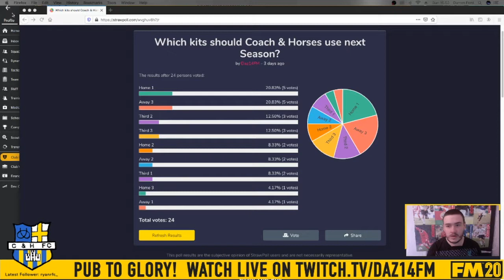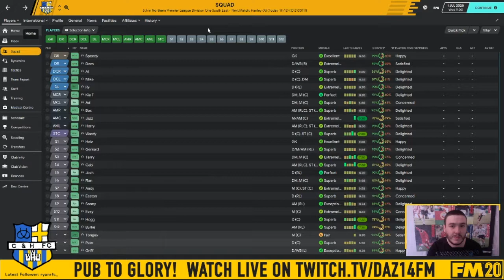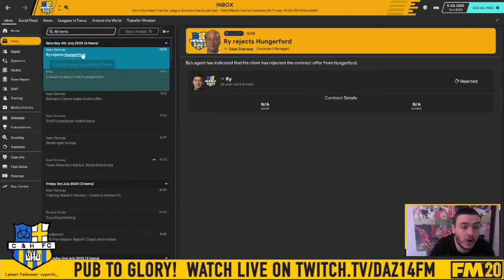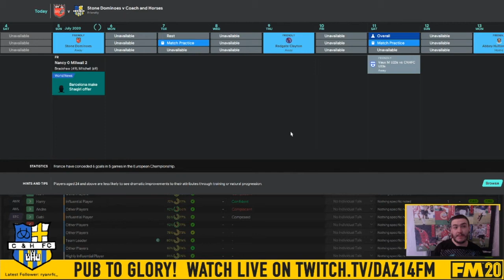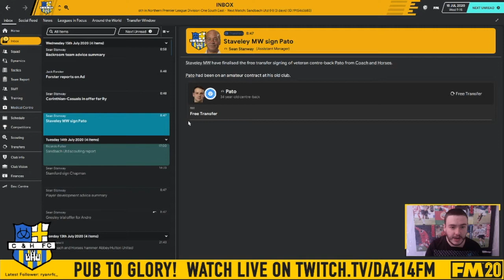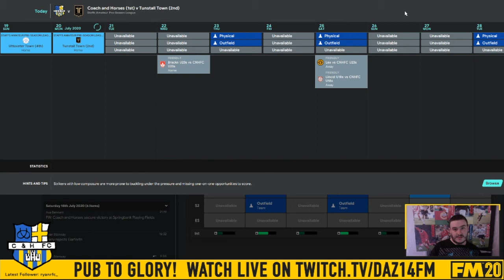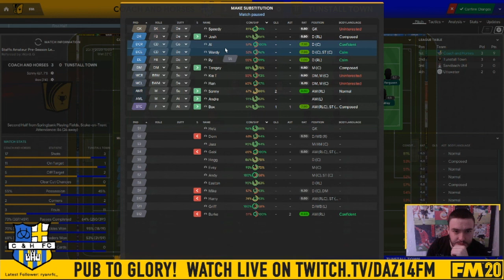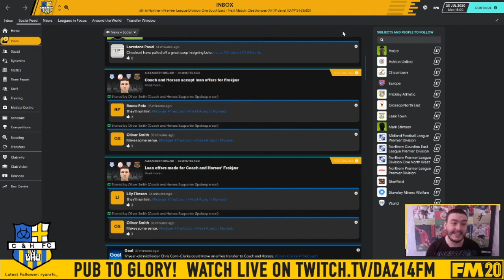Season 2 Pre Season Starts! PUB TO GLORY! Coach & Horses Ep8 - FM2020